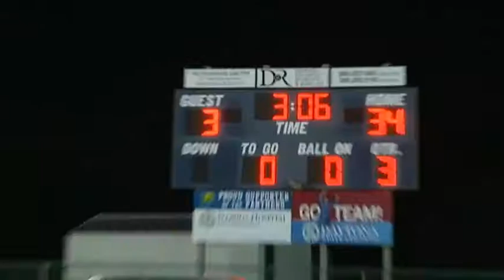6YardLine Winter Springs at University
6YardLine Winter Springs at University